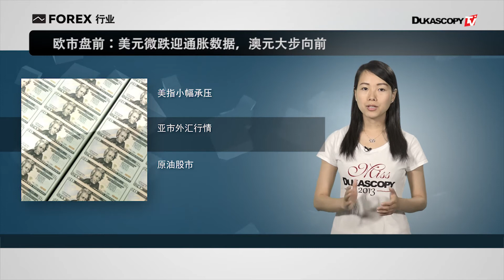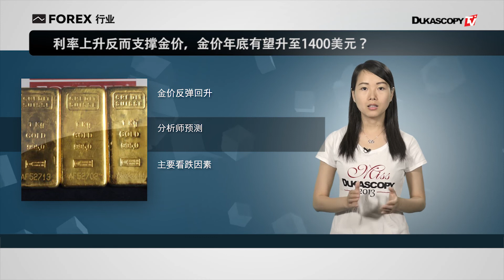美元萎靡不振 澳元上扬 利率支撑金价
1周末前瞻：美元已萎靡不振，日本和欧洲央行又要搅局
2. 欧市盘前：美元微跌迎通胀数据，澳元大步向前
3. 利率上升反而支撑金价，金价年底有望升至1400美元？